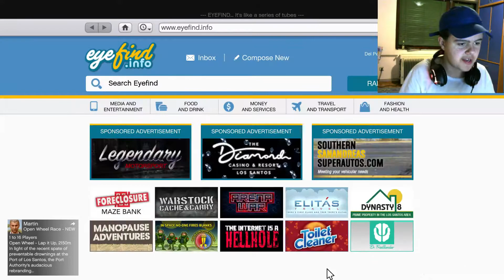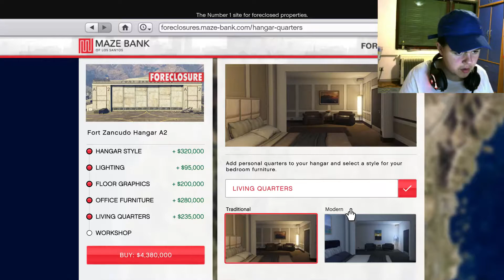NOVI TROTOCKAS U GTA V :O